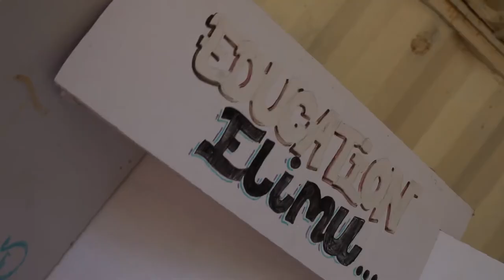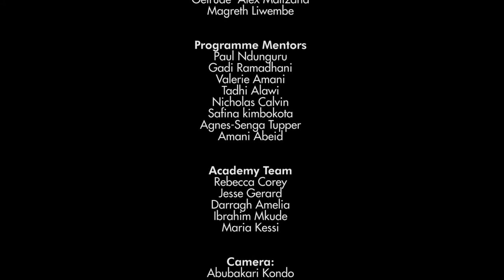The Nafasi Academy: An Education (2020)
In 2020, the Nafasi Academy for Contemporary Art and Expression was born in Dar es Salaam, Tanzania. Developed within the context of Nafasi Art Space, the Academy was a year-long programme of inquiry-driven arts education that encouraged artistic growth, experimentation, conceptual engagement, and collaboration.

Our first year of programming supported a cohort of visual artists as they embarked on their journeys towards professionalizing their contemporary practices. The curriculum and design of the Academy was developed over several years by the Nafasi team with consistent community collaboration and input. The course included 5 intensive weeklong masterclasses focused on theoretical and thematic areas including identity, history, process, audience, and entrepreneurship, each followed by 4-6 weeks of mentorship emphasising technical skills in drawing, painting, printmaking, photography, digital art, video art, and physical expression.

This video, directed by Nuru Media, focuses on the mentorship aspect of the programme, and features Academy Mentors Paul Ndunguru, Gadi Ramadan, Valerie Amani, and Tadhi Alawi, as well as the Nafasi Academy artists.